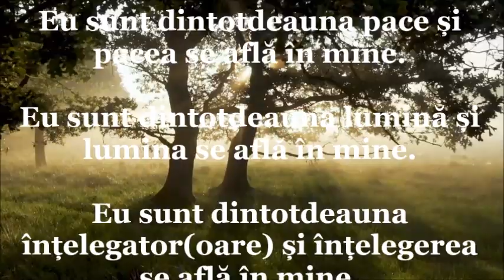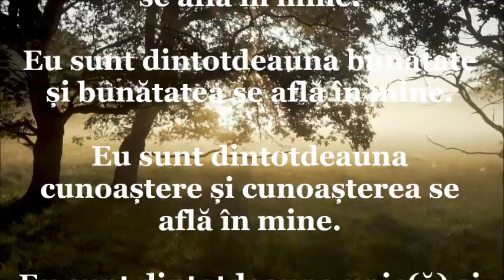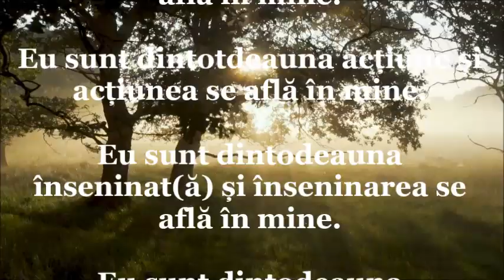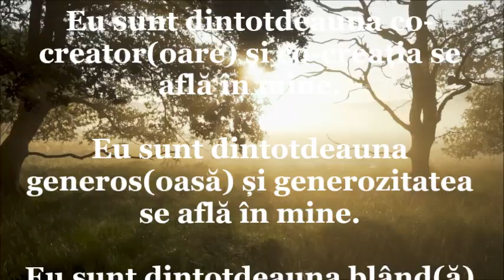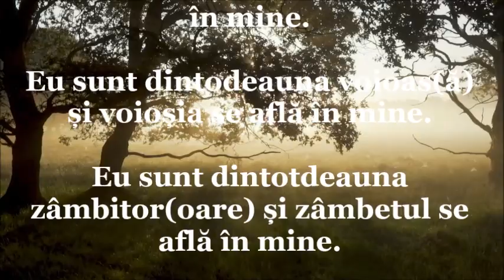EU SUNT. 1 ORĂ. Afirmații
Afirmațiile funcționează. Când începi să încorporezi în mod conștient afirmațiile în viața de zi cu zi, înveți să accepți cuvintele pozitive ca parte integrantă din ființa ta. Există o bază științifică reală care susține că afirmațiile pot avea un efect pozitiv profund asupra vieții tale.
Afirmațiile contează!  Pentru că, cu cât ne antrenăm mai mult mintea să facă acest lucru, cu atât creierul nostru devine mai rezistent. Știi cum criticile unei alte persoane la adresa ta te pot destabiliza? Ei bine, folosind afirmații, îți antrenezi creierul să rămână calm și echilibrat atunci când apar aceste amenințări la adresa încrederii în tine. Și astfel, prin afirmații, devenim mai capabili să ne reglăm emoțiile și este mai puțin probabil să avem reacții pur emoționale la critici și negativitatea din jur.

Dacă doriți să susțineți activitatea mea , o puteți face accesând linkul de mai jos către contul meu de donații deschis pe
LINK DONAȚII: